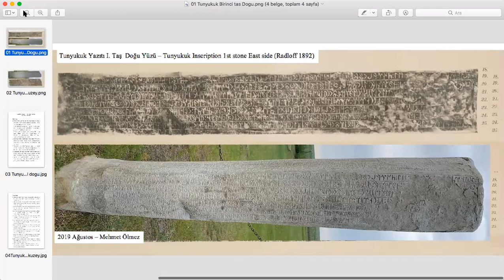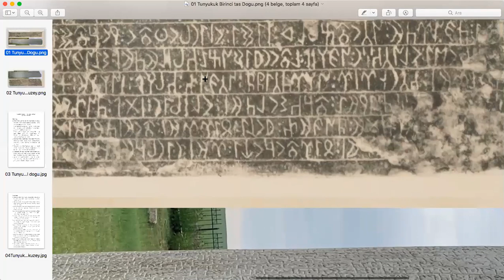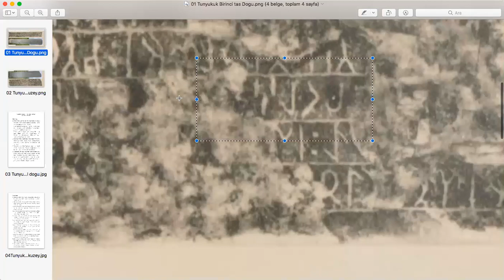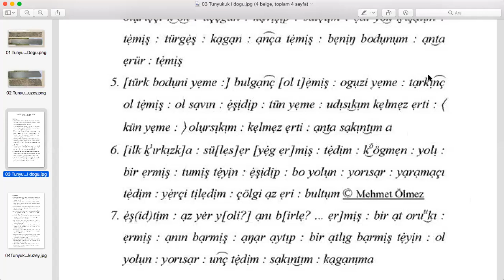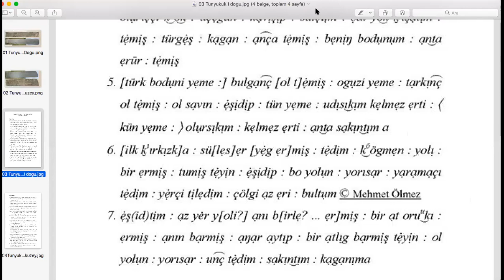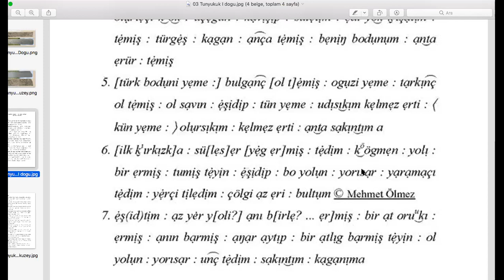Tunyukuk Yazıtı - Doğu yüzü 4-5. (21-22) // Tunyukuk Inscription - East Side 4-5th lines (21-22)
beniŋ bodunum : anta erür : tėmiş türk boduni yeme : bulganç ol tėmiş : oguzi yeme : tarkınç ol tėmiş : ol savın : ėşidip : tün yeme : udısıkım kelmez erti : 〈 kün yeme : 〉 olorsıkım : kelmez erti : anta sakıntım a

  ||. “Benim halkım orada” demiş. “Türk halkı arasında da kargaşa var” demiş. “Oğuzları da dağılmakta” demiş. “Bu sözü işitip ne geceleri uyuya¬bildim, ne de gündüzleri oturabildim. Şöyle düşündüm:

 ||. “My people are there.” “The Turkish people are in disorder”. “And the Oghuz are dispersing.” Having heard these words, I could not wink a sleep at nights, nor could I rest at daytime, and I thought,